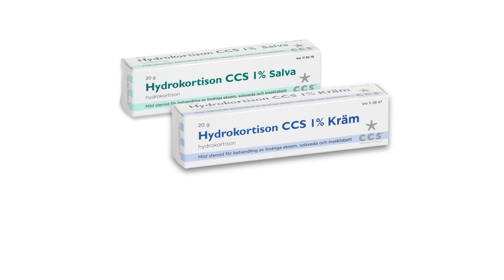Hydrokortison CCS - 2D cartoon - Branche: Produktion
Hydrokortison CCS hjälper vid solsveda och insektsbett, visste du det? Ha alltid Hydrokortison CCS i ditt hushållsapotek. Hydrokortison CCS behandlar lindriga eksem, solsveda och insektsbett. Ha alltid Hydrokortison CCS i ditt hushållsapotek!